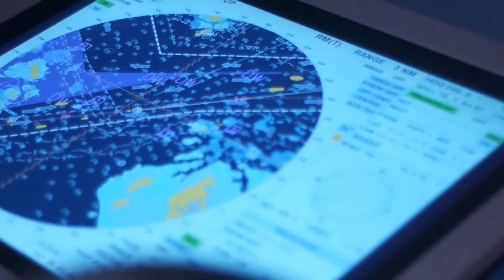Rheinmetall Bridge and Navigation Training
Rheinmetall's bridge and navigation simulators provide training beyond standard ship handling and navigational tasks. Besides navigational ship's bridge systems the naval bridge and navigation simulators provide vessel specific equipment like Warship ECDIS (WECDIS) and combat systems.